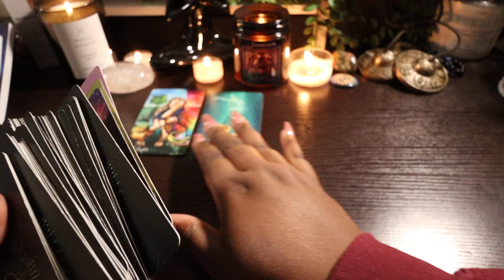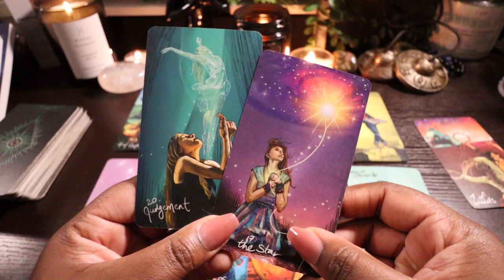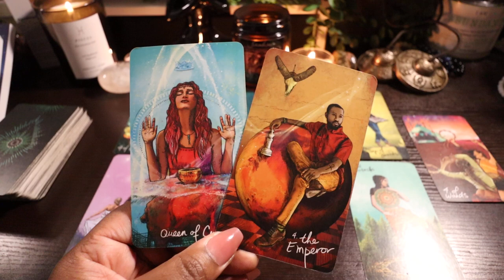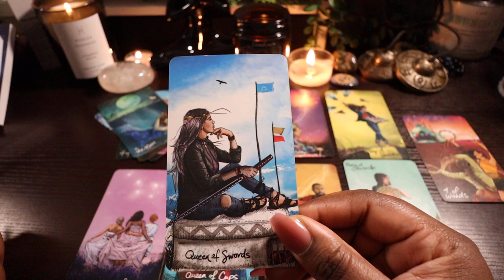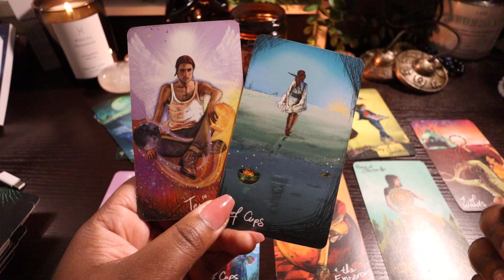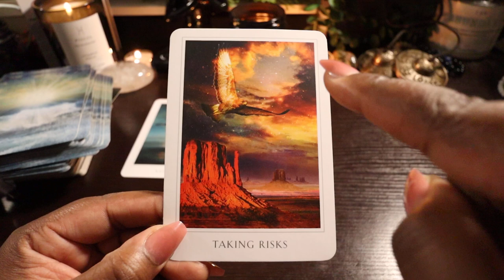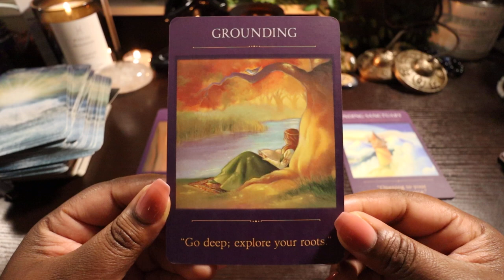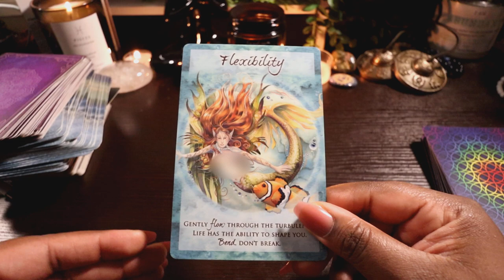GEMINI ♊️ January 2024 - TRUSTING in the DIVINE PLAN for The New Year Ahead!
You can send me a direct message on Instagram for a personalized 1:1 reading!  Or Click the link below to book!

✳️ {Get To Know Me}:
I N S T A G R A M: @tiffanys.tarology

My name is Tiffany, I am a full time veterinarian, tarot reader, reiki healer, and astrology enthusiast. This channel is designed to bring you along for weekly readings, chats, and updates that will encourage you along your spiritual path and healing journey. I hope you stay along for the ride as we journey to living a more divine life centered in our purpose!